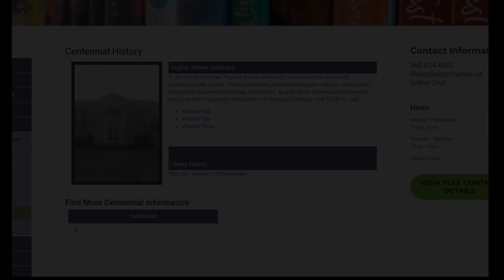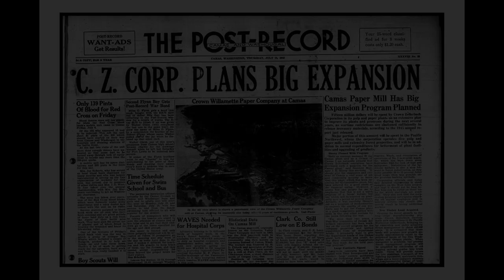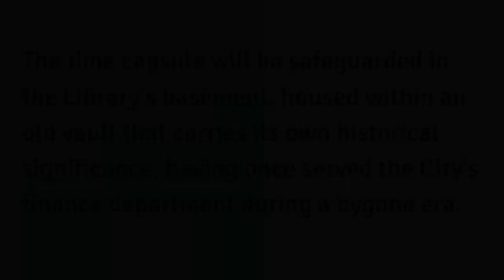End of Camas Library's Centennial Celebration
As 2023 comes to end we are officially wrapping up the Camas Public Library’s Centennial Celebration. Throughout the year we have been celebrating this special anniversary with programs, events, and historical preservation projects. This included:

• A special birthday celebration on April 4th
• Digitization and archiving of the Virginia Warren collection.
• A 100 Book Reading Challenge.
• Creation of Memory Library where patrons could record and share their personal memories of the Library.
• Second Story Gallery exhibits. Notably: A Century in the Books! showcasing Camas Library History and Read All About It! featuring front pages from the first century of Camas-Washougal Post Records

To end this eventful year, the Library has created a Time Capsule which will be stored for the next 100 years so that patrons can see a snapshot of Library in 2023. We put the contents on time capsule on display in the gallery, but we are ready to store the capsule.  By creating this time capsule, we hope to create a lasting connection between our past, our present, and our future, ensuring that the Library remains a vital part of our community's heritage for generations to come.

Thanks for Celebrating the Library’s Centennial and we look forward to the next 100 years.